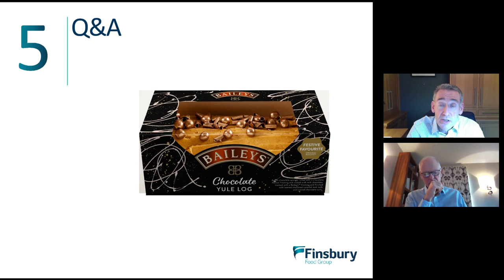SNAPSHOT FINSBURY FOOD GROUP PLC Interim Results